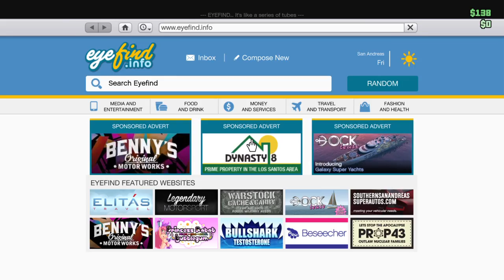Gta Million pounds but...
This is my channel which is dedicated to playing games with my friends and generally having some top notch banta
Feel free to add me my Name on xbox is  BroadcastDrive0 and my name is Titanicrules14 o